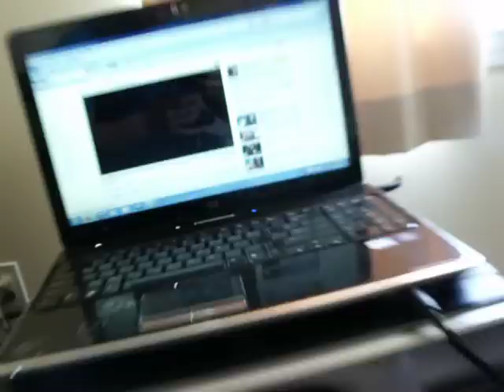Bass i love you.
Bass i love you on my home stereo system.